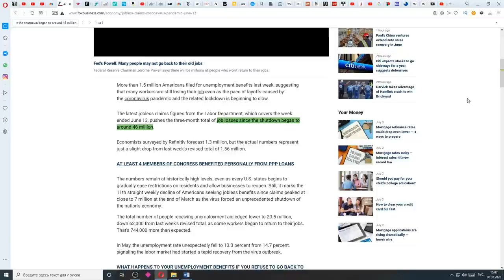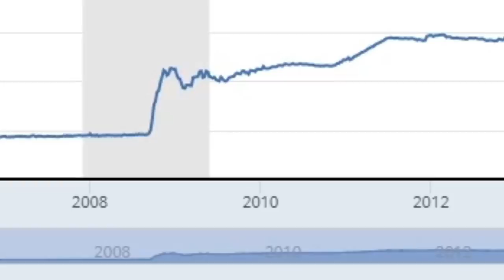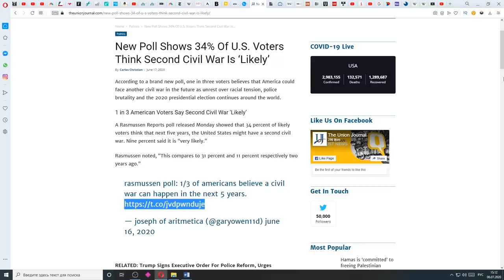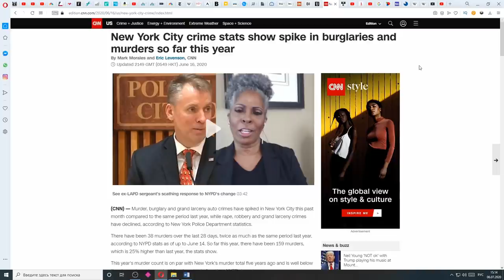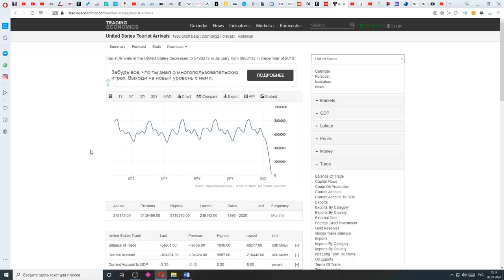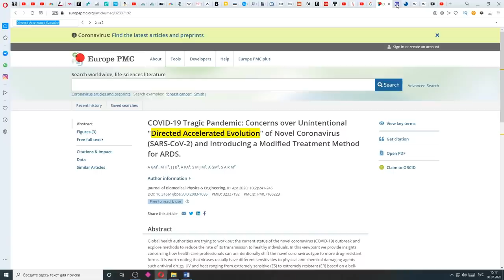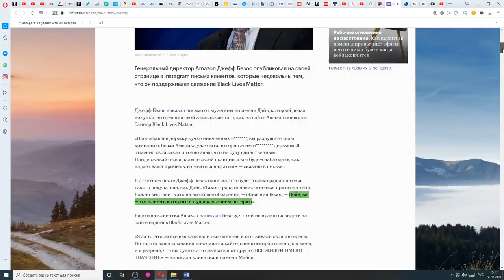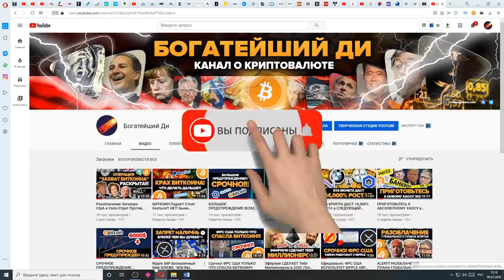Вот почему ВСЕ БОЛЬШЕ Американцев БЕГУТ ИЗ БОЛЬШИХ ГОРОДОВ? Массированный Исход! Планированный хаос